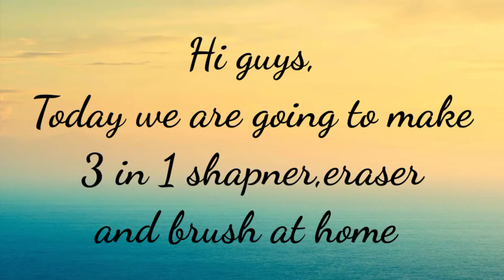DIY Homemade 3 in 1 shapner,eraser and brush|unicorn tales 🦄